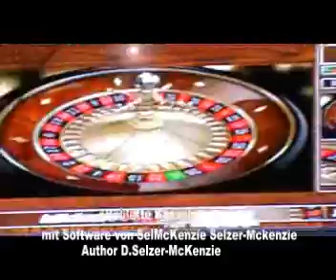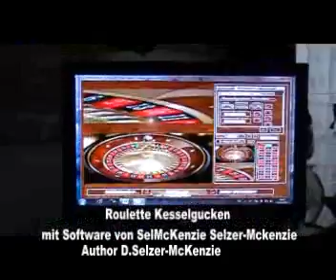Kesselgucken Roulettesystem Roulette Selzer-McKenzie SelMcKenzie